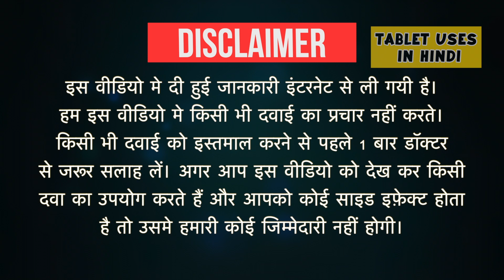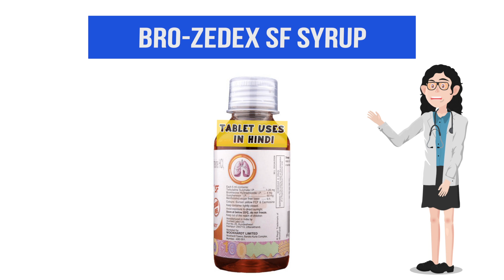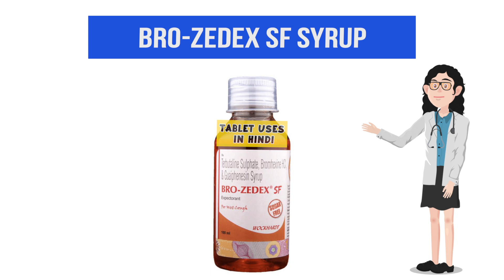Bro-Zedex SF Syrup Uses in Hindi | बलगम वाली खांसी | Side Effects | Dose 💊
Bro-Zedex SF Syrup Uses in Hindi | Side Effects | Dosage
BroZedexS Syrup